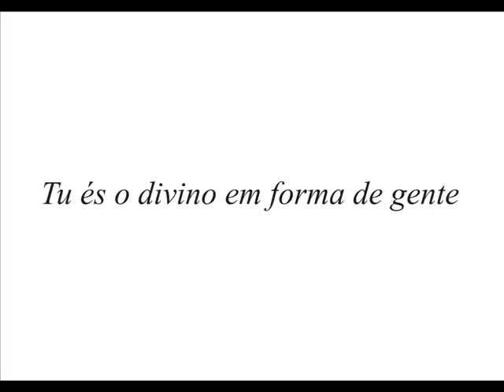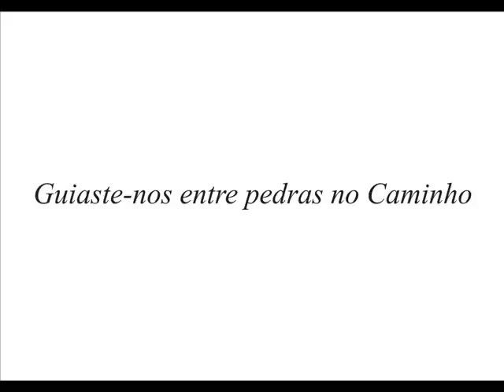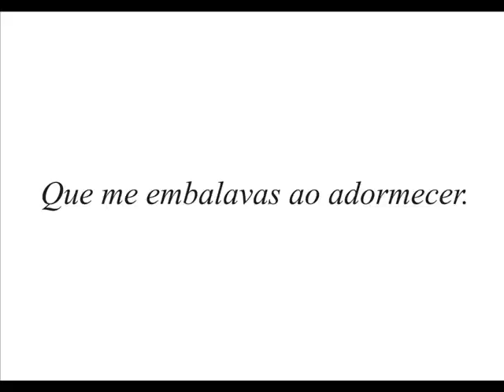Akio Watanabe | Poema Mãe (Mother) | Poema em homenagem às mães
Poema-vídeo em homenagem ao Dia das Mães. É um soneto decassílabo. As imagens foram selecionadas no Google de obras de grandes artistas com o tema 'Mother and Child'.